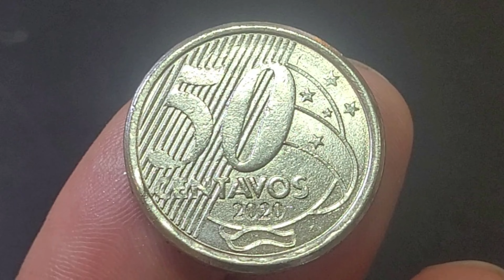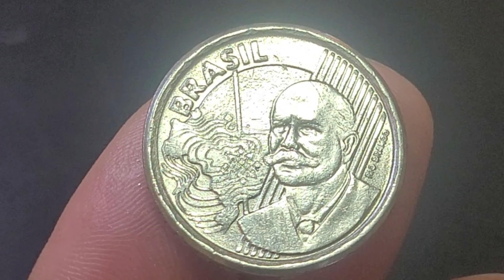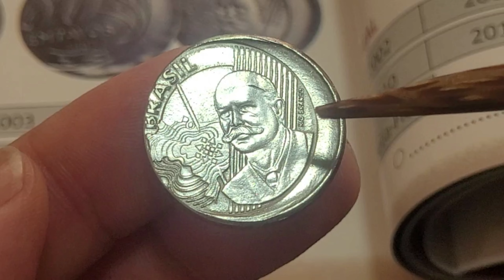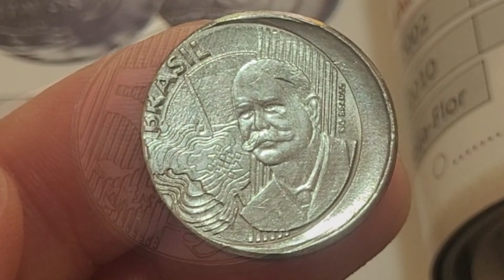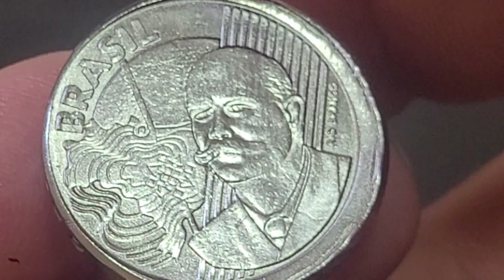💫 MOEDA 50 CENTAVOS 2020 ESPECIAL QUE AGREGAM VALORES PARA COLECIONADORES DE MOEDAS BOBEOU PERDEU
O VÍDEO 💫 MOEDA 50 CENTAVOS 2020 ESPECIAL QUE AGREGAM VALORES PARA COLECIONADORES DE MOEDAS BOBEOU PERDEU, apresenta uma moeda especial que agregam bons valores para colecionadores para colecionadores de moedas. 💫 MOEDA 50 CENTAVOS 2020 ESPECIAL QUE AGREGAM VALORES PARA COLECIONADORES DE MOEDAS BOBEOU PERDEU, vamos atualizar valores da moeda sem erro de cunhagem e atualizar valores da moeda com o defeito disco deslocado fazendo a valiosa moeda conhecida como moeda boné.
Fica a dica quem tem se deu bem confira as suas moedas a numismática além de ser um hobby é um bom investimento, sejam bem-vindos e bem-vindas ao universo mágico da numismática no canal Wellington Novos Colecionadores.

- 4 CÉDULAS 2 REAIS MAIS VALIOSAS E RARAS - 940,OO REAIS  CÉDULA DZ / NOTA DH  / CÉDULA CJ / NOTA FA